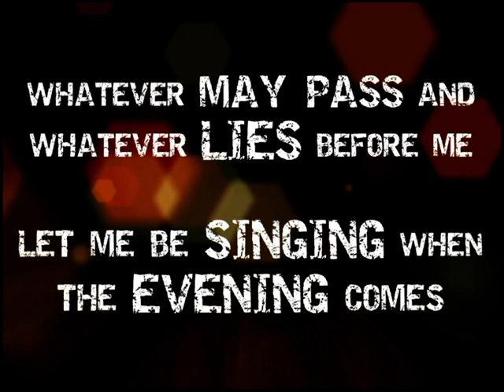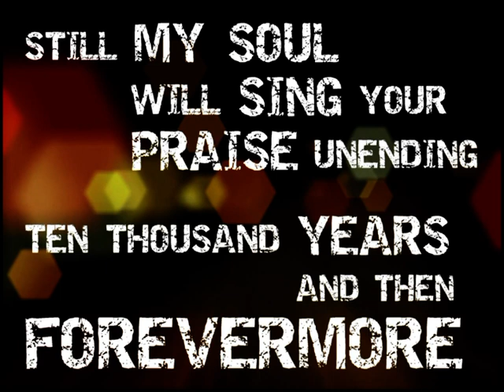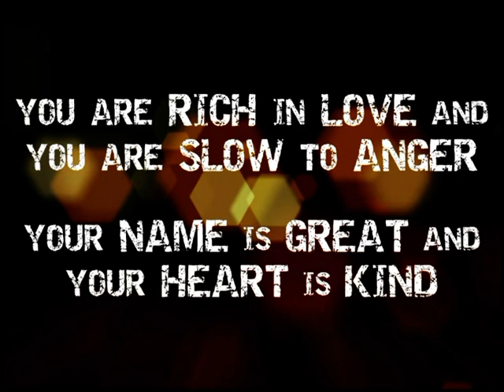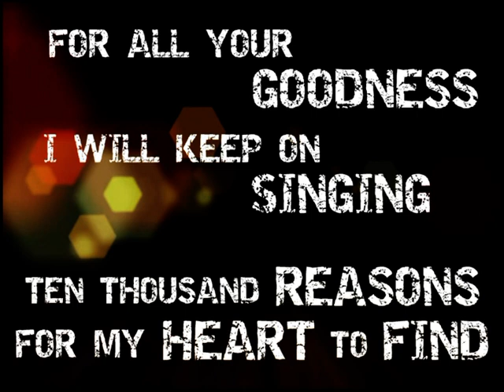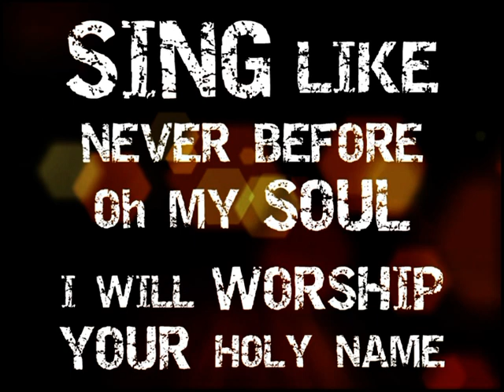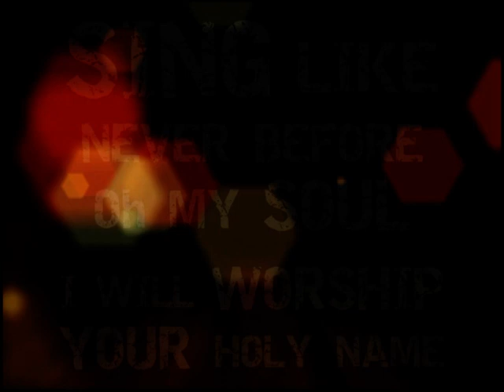10000 Reasons - Kim Walker with Lyrics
Jesus, I'll worship Your holy name
Lord, I'll worship Your holy name